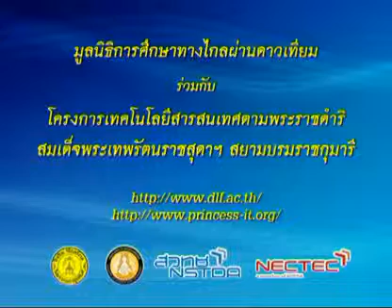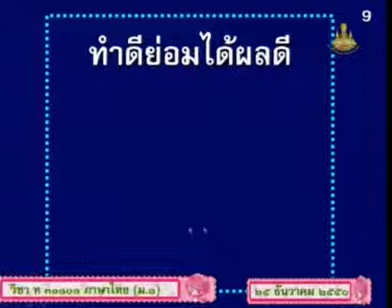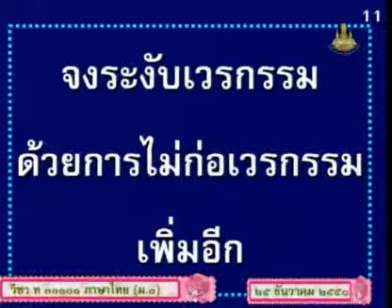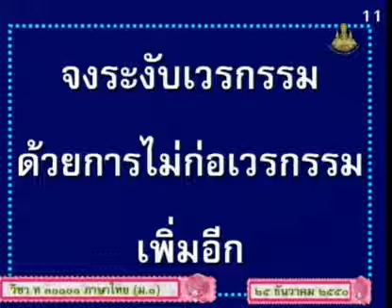279 50thM1 076Bh thaim 1 ภาษาไทยม 1